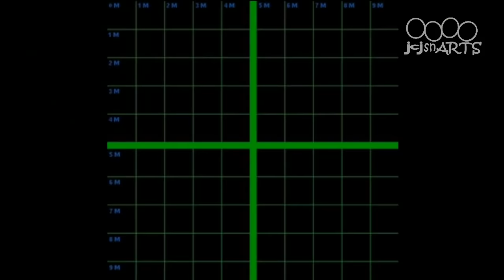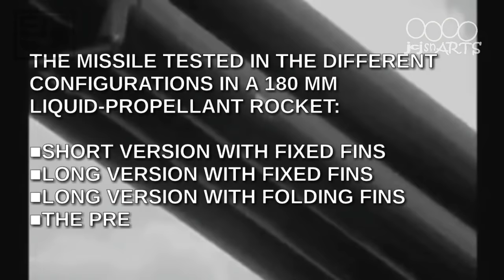THE PHILIPPINE MADE ROCKET MISSILE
This is a compilations of images and videos of rocket for information.